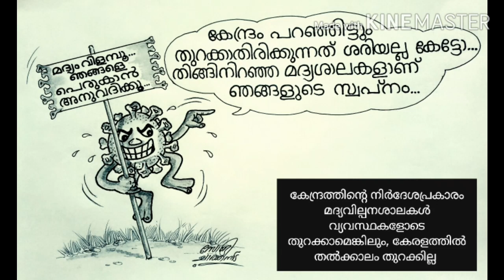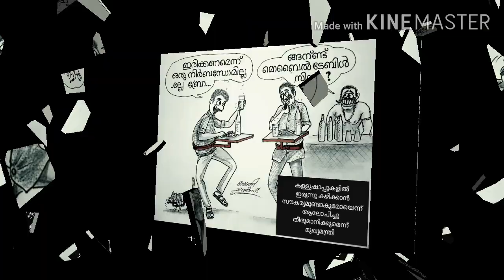NEWS CARTOONS (119)